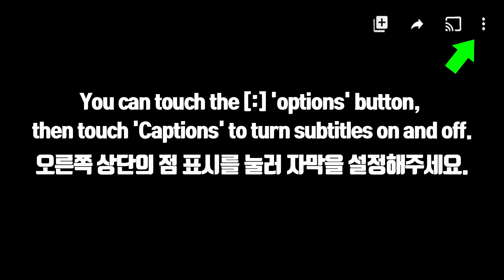ASMR PINK YELLOW ICE CREAM BARS 핑크 옐로우 아이스크림 먹방 MUKBANG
PINK ICE CREAM, YELLOW ICE CREAM, CHOCOLATE ICE CREAM BAR
핑크 아이스크림, 옐로우 아이스크림, 초콜릿 아이스크림